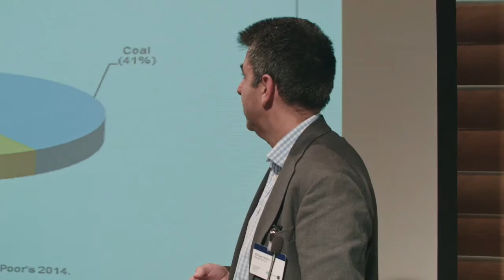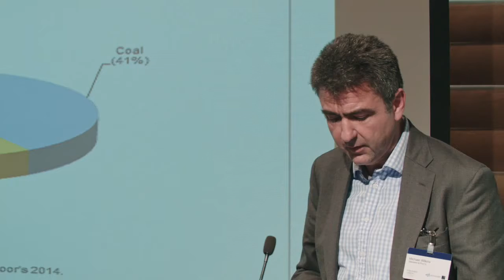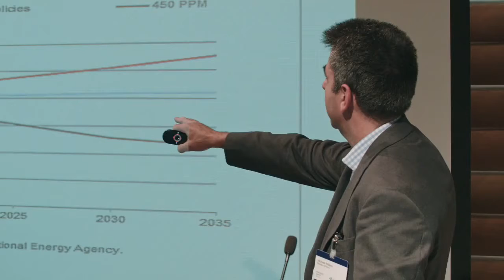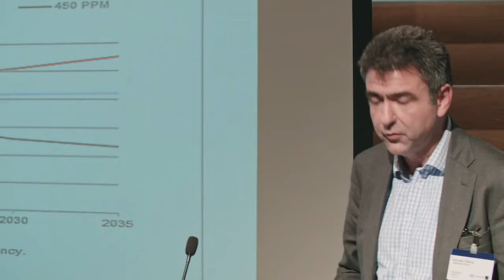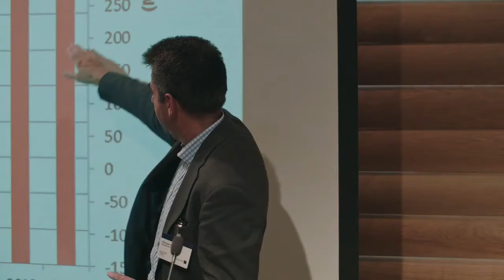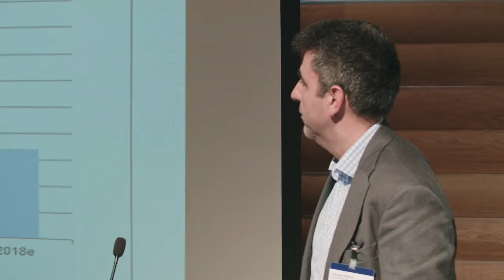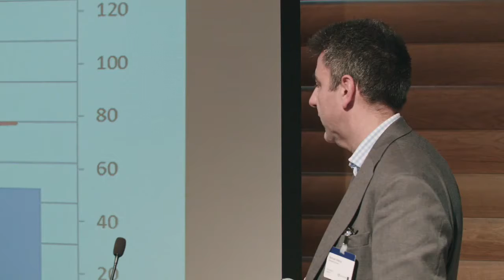Carbon constraints casting a shadow over the coal industry